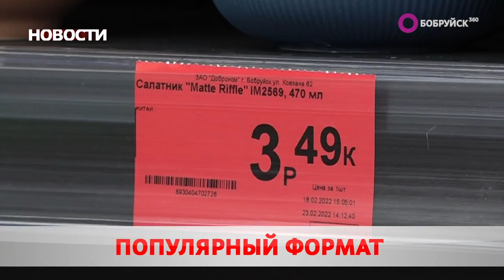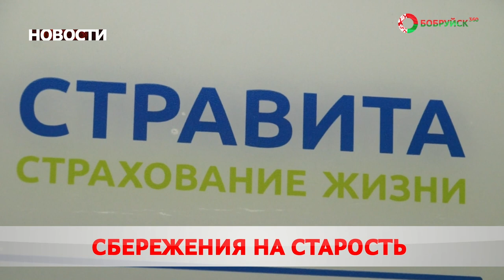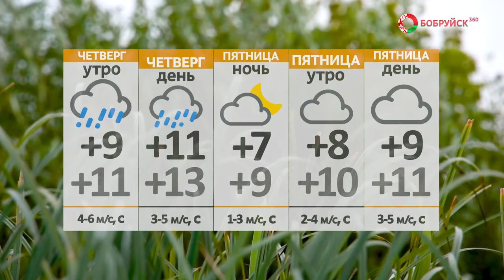Новости 21 09 22